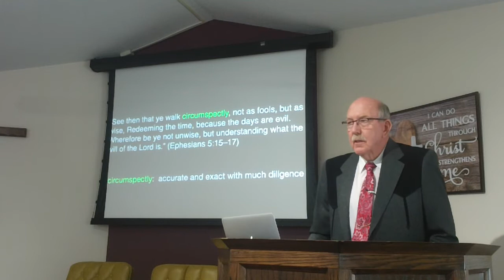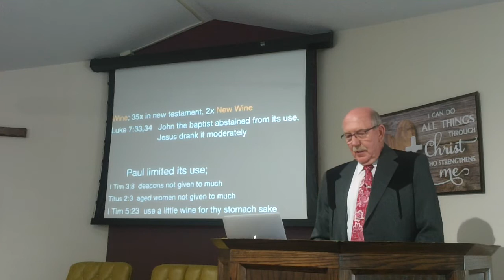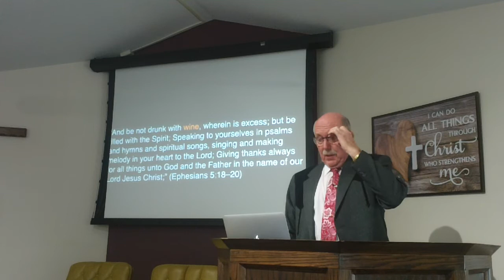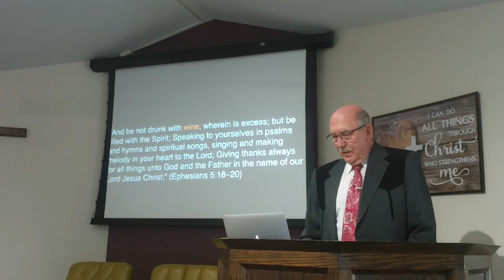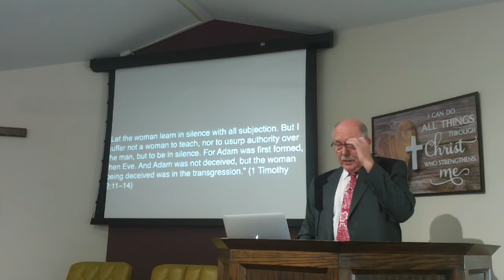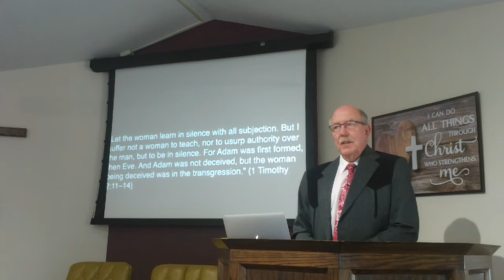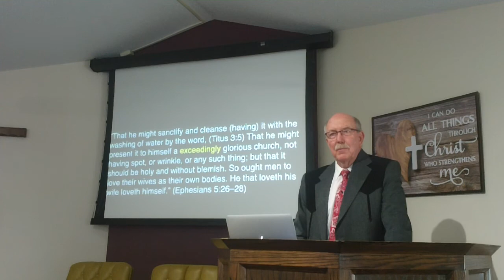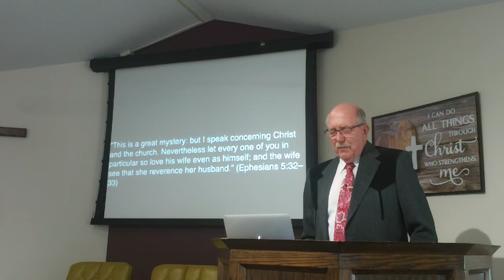Dwight (Eph 5:18-33)